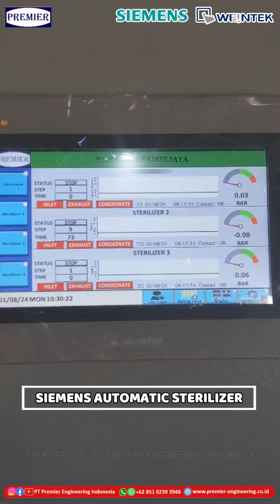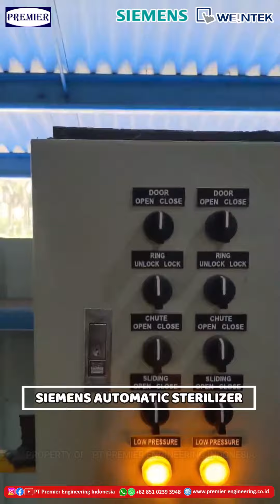Siemens Automation Sterilizer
SIEMENS AUTOMATIC STERILIZER dapat menjadi solusi bagi Perusahaan Anda. Dengan menggunakan Automatic Sterilizer, Perusahaan anda akan bekerja secara lebih efektif & efisien.
Bersama Kami, kembangkan Perusahaan Anda menjadi lebih maksimal.
PT PREMIER ENGINEERING INDONESIA siap menjadi Mitra Anda dalam penyediaan Automatic Stabilizer

Silahkan hubungi Kami untuk Informasi lebih detail / Silahkan Klik link di bio :

PT PREMIER ENGINEERING INDONESIA
Electrical Control | Power Transmission | Hydraulic System | Cleaning Technology

Main Office : Jl. Pulau Bunaken, No.A3, Kawasan Industri Medan III, Medan, North Sumatera, Indonesia

Branch Office : Jl. Daan Mogot, Km.21, Komp. Pergudangan Era Prima, Blok D-5, Batu Ceper, Tangerang, Banten, Indonesia

Youtube : PT Premier Engineering Indonesia
Facebook Page : PT Premier Engineering Indonesia